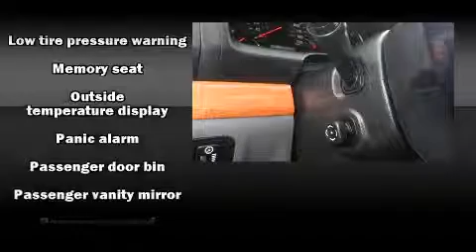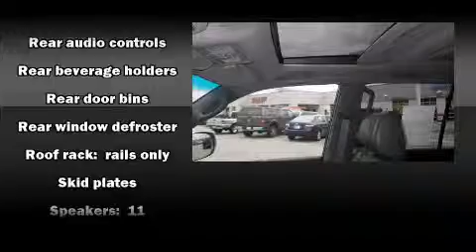2005 Lexus GX 470 in Indianapolis, IN 46236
Sharp Cars of Indy
10320 E Pendleton Pike

Here's a great deal on a 2005 Lexus GX 470. Under the hood you'll find an 8 cylinder engine with more than 250 horsepower, and load leveling rear suspension maintains a comfortable ride. Four wheel drive allows you to go places you've only imagined. All of the premium features expected of a Lexus are offered, including: delay-off headlights, a rear window wiper, a leather steering wheel, illuminated running boards, skid plates, power windows, and 1-touch window functionality. Back seat passengers will appreciate the rear audio controls, allowing them to make easy adjustments to the stereo system. For drivers who enjoy the natural environment, a power moon roof allows an infusion of fresh air. Lexus ensures the safety and security of its passengers with equipment such as: head curtain airbags, front SIDE impact airbags, traction control, brake assist, a security system, and 4 wheel disc brakes with ABS. Safety and maximum capability are assured via self leveling rear suspension, which maintains optimal driving geometry. A Carfax history report provides you peace of mind by detailing information related to past owners and service records. We pride ourselves on providing excellent customer service. Stop by our dealership or give us a call for more information.